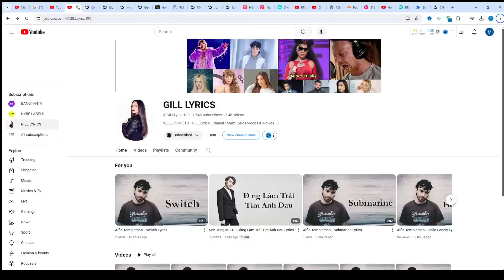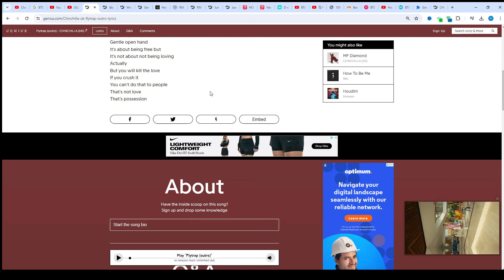CHINCHILLA (UK) - Flytrap (outro) Lyrics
Flytrap (outro) Lyrics
[Spoken]
If you hold something
Tighly, you kill it
And that's what flytraps do
Whereas if you just allow
It to settle on your hand
And fly where it wants
Like a bird or a butterfly
It'll come back and settle
And then it's free to fly
So the hand needs to
Be and open hand
Gentle open hand
It's about being free but
It's not about not being loving
Actually
But you will kill the love
If you crush it
You can't do that to people
That's not love
That's possession